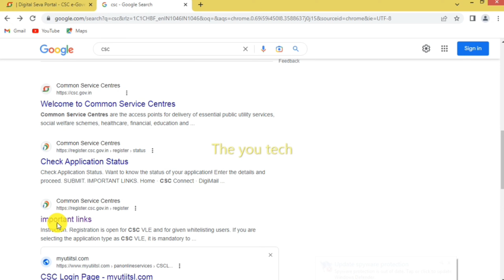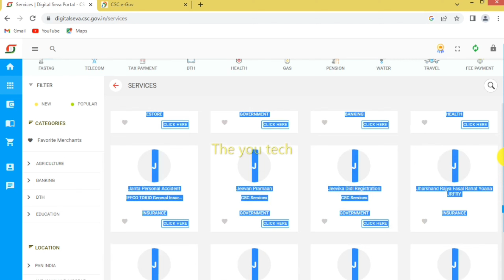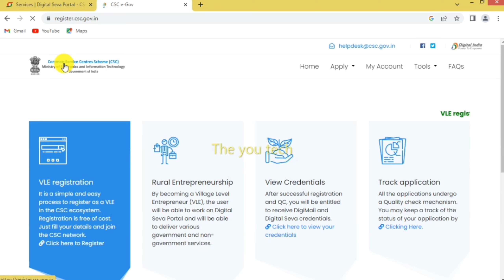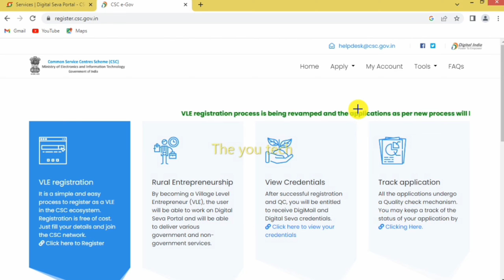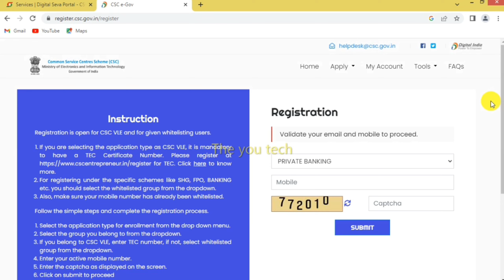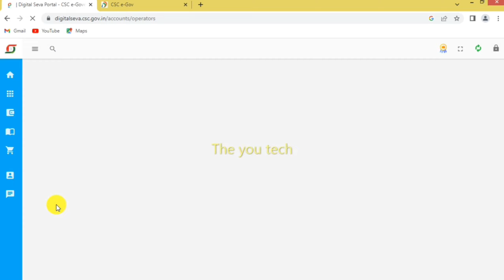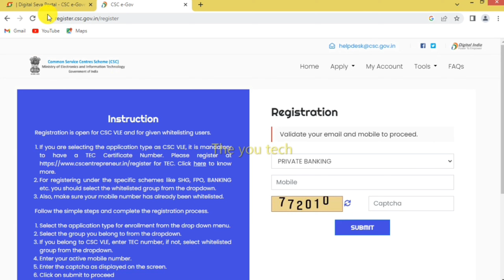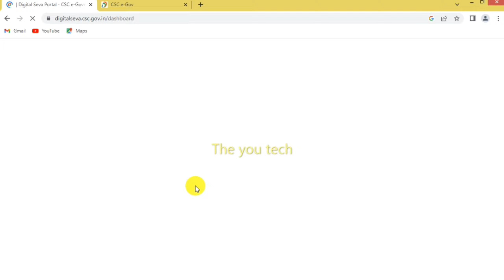आप सबको मिलेगा CSC ID ~ ID बिल्कुल फ्री में | how to apply CSC ID without TEC exam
Hello doston

is video mein maine aapko bataya ki agar aap CSC ID Lena chahte Hain To CSC ID kaise Le sakte hain Bina kisi tec exam ke CSC ID sirf 5 minut mein milane wali hai CSC ID ke liye apply kaise karenge aur CSC ID kaise banaenge

Note - किसी भी कंपनी में पैसा लगाने से पहले उस कंपनी को अपने अस्तर से वेरीफाई कर ले, उसके बाद ही उसमें पैसा इन्वेस्ट करें, मैं किसी भी कंपनी को प्रमोट नहीं कर रहा हूं और ना ही मुझे किसी कंपनी से लेना देना है। और ये सभी जानकारी इंटरनेट के द्वारा ढूंढी गई जानकारी है , तो आप सभी जानकारी की पहले वेरिफाई कर ले ~ अगर भविष्य में पैसा फ़स जाते हैं तो इसकी जिम्मेदारी चैनल की नहीं होगी